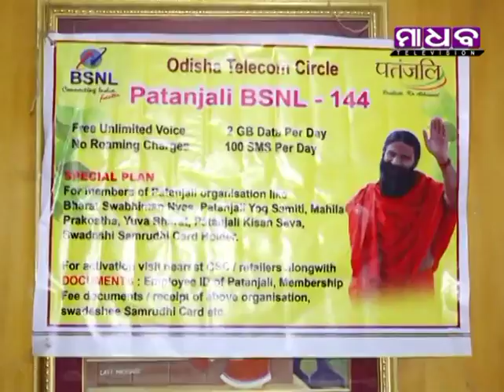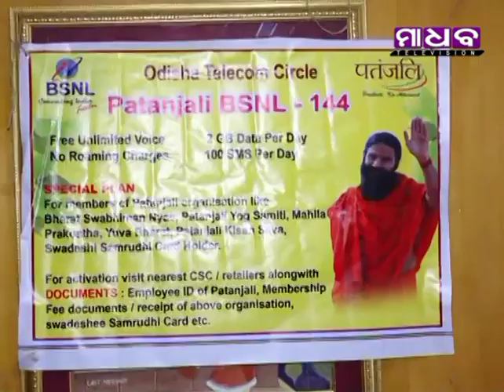Madhab Television News Time - 19-07-2018